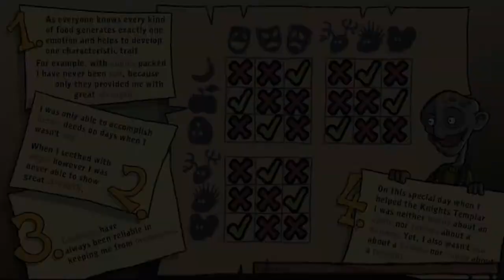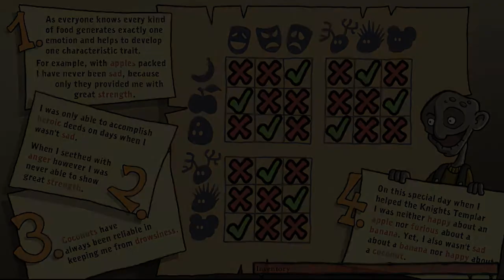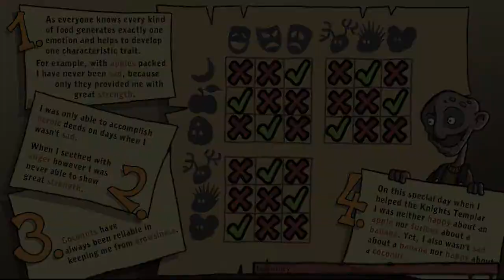Edna & Harvey: Harvey's New Eyes Part 4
Enjoy the bombs and detonators~!

Cause that's what we do in this episode!